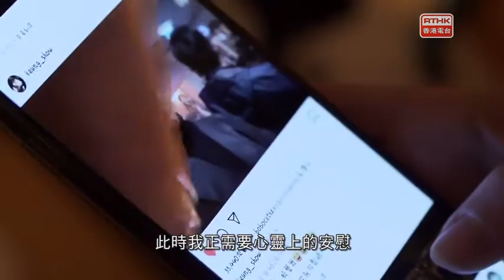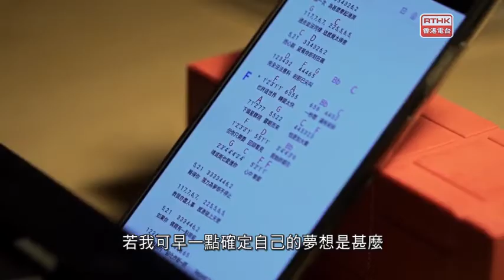410《視點31》抗疫一年；談防疫措施溝通；我和我的小姜姜、小濤濤 RTHK 2021 01 26